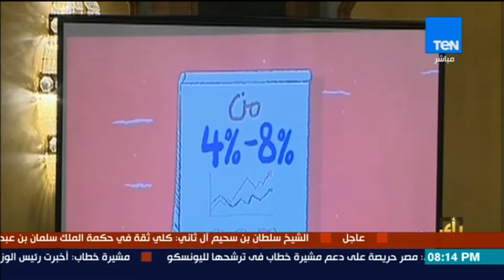رأى عام - 1100 فكرة مشروع من الشباب تلقاها برنامج "فكرتك شركتك" بحسب وزارة الاستثمار